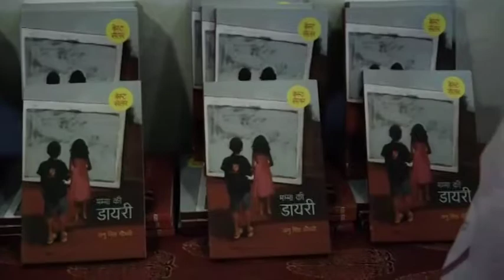Kalam Ahmedabad with Anu Singh Choudhary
E03 | Kalam at Ahmedabad with Anu Singh Choudhary